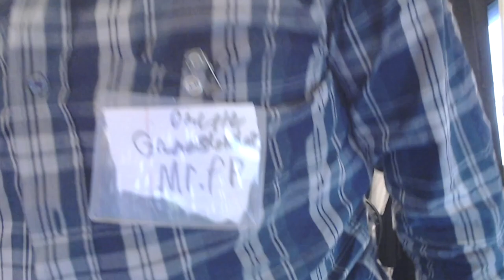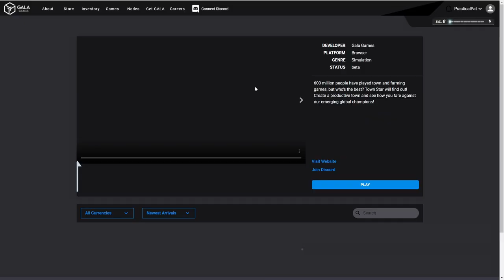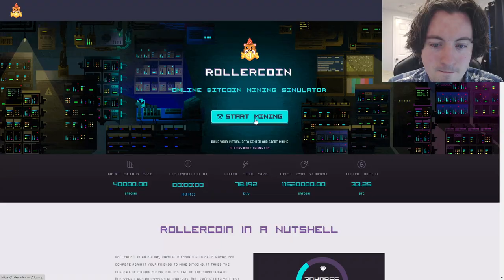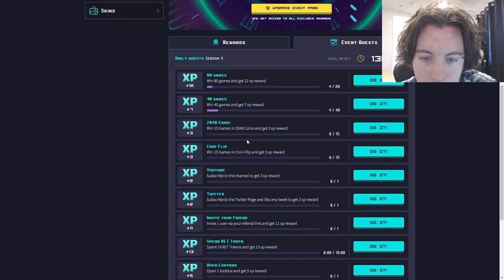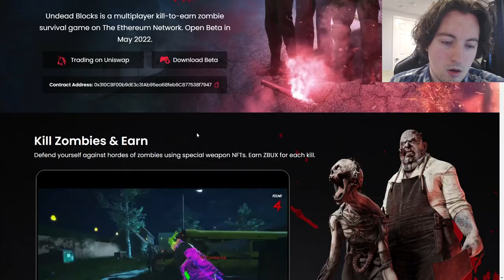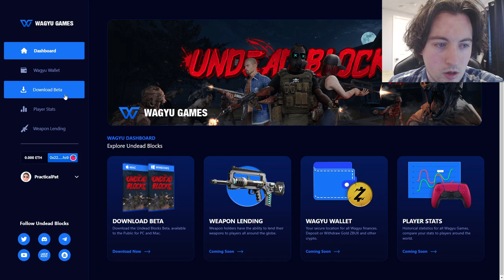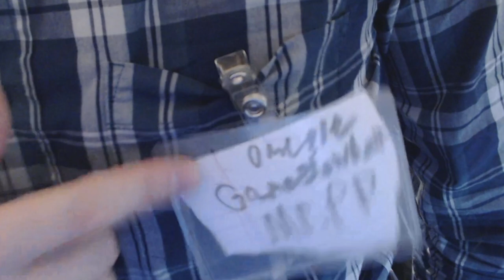Making Money On PLAY TO EARN GAMES! (How To Win/Play To Earn Games)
In this gaming video Mr.PP will be playing some games on the pc that are money making games. These games are known as "play to earn" games and mrpp here is going to be trying out these games here in this video. These games he will be playing are called townstar, roller coin, and undead blocks. Mr.pp had loads of un playing this however not sure if he made much from the games as far as making money goes.